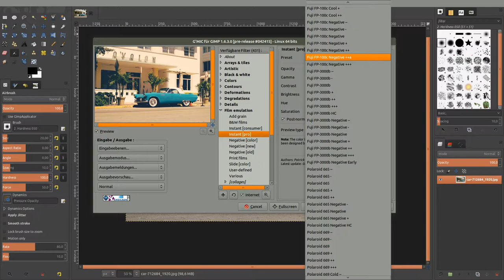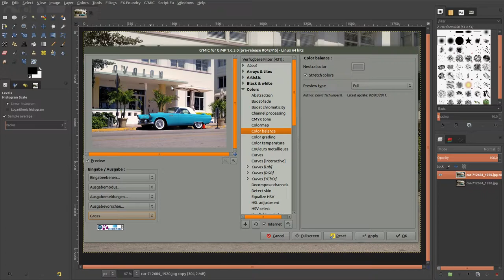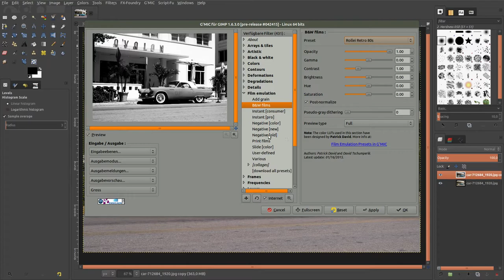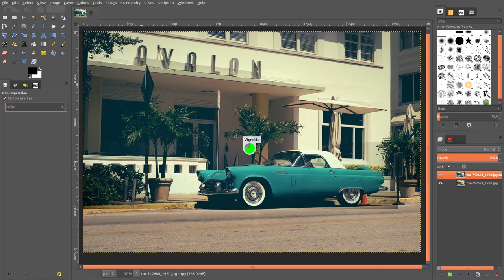FILM EMULATION – Gimp 2.9 and G'mic